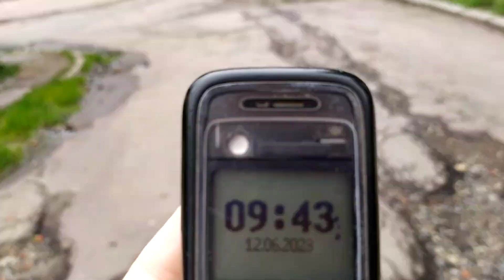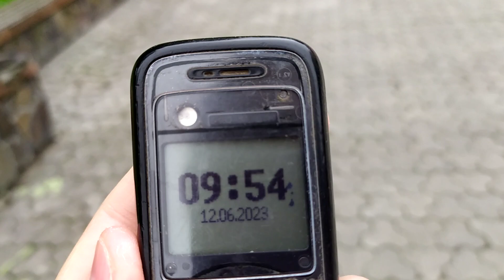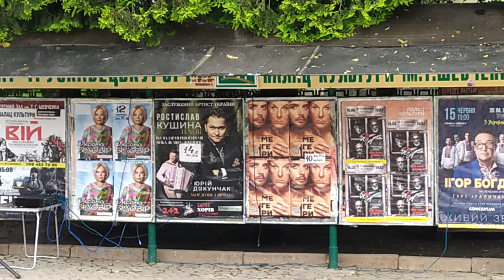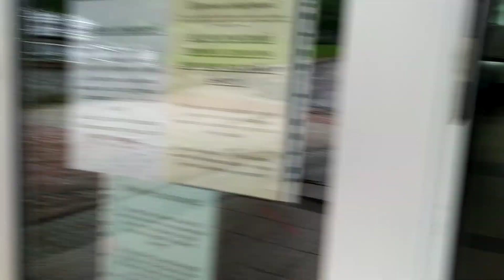Трускавець 2023: зустріч з глядачами, вода в центрі зійшла, через базар на бювет 12 червня 2023 р.